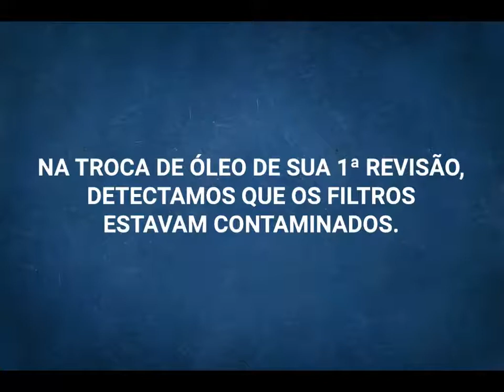DUCATO 2020, CONTAMINAÇÃO NO FILTRO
A importância da MANUTENÇÃO PREVENTIVA.
📍 Avenida Maranhão, 888 - bairro São Geraldo - Porto Alegre
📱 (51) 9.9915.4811